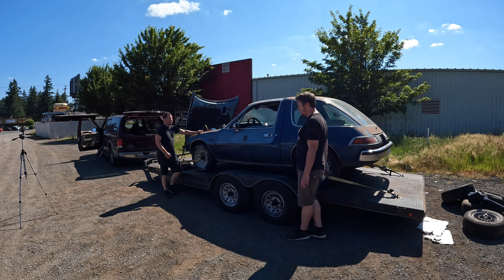FINALLY! WE FIND an AMC PACER with A/C for the Mirth Mobile Replica, But First BONUS Will it Start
Years ago when we bought our 1976 AMC Pacer, and built it into the Mirth Mobile, it had an almost fully factory Pacer with all the options except one A/C. Well after compeleting a 2,000 mile road rally with an additional 2,000 mile commute to the starting/finish line in August we desperetely wanted to find one to install in it. Finally today we found one a 1977 Pacer with A/C, but first things first will it start you we spend the time to find out.